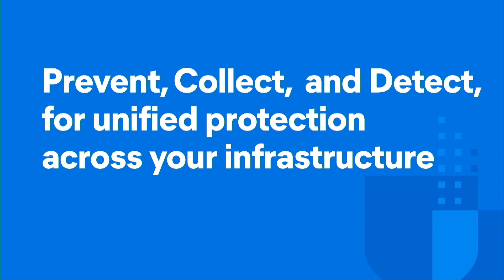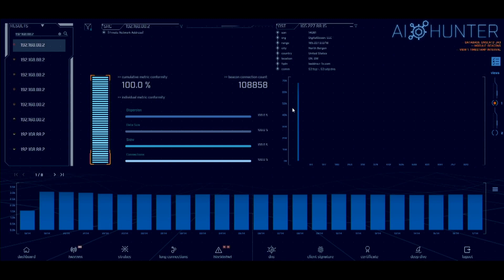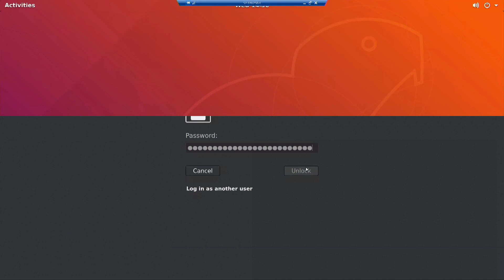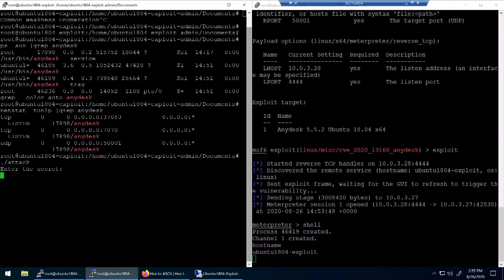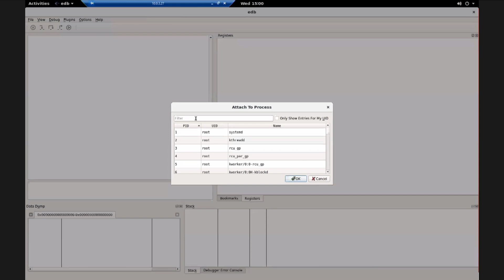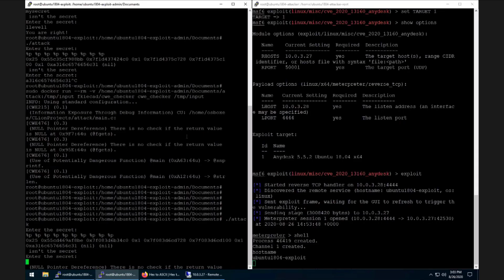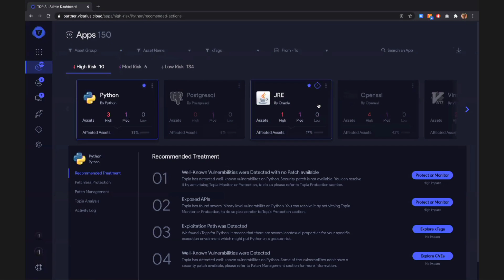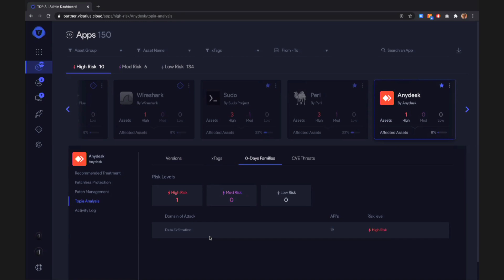Predicting Vulnerabilities In Compiled Code - Roi Cohen & Shani Dodge - PSW #664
The growth in software vulnerability exploitation creates a need for better prediction capabilities. Over time, there have been shifts in the ways of discovering vulnerabilities in binary code. Research and development of new tools enables security pros to adopt innovative techniques to scale the process.

to learn more about them!
for all the latest episodes!